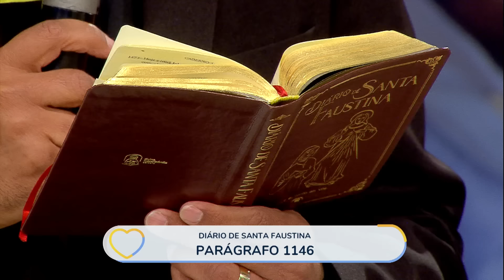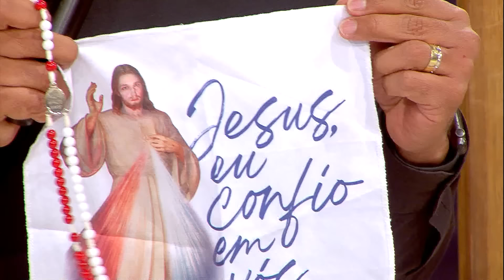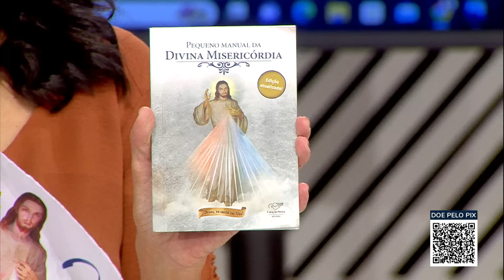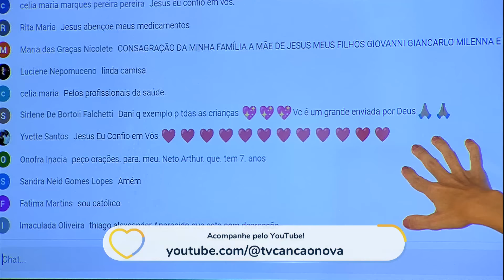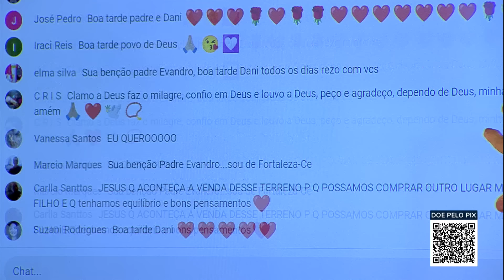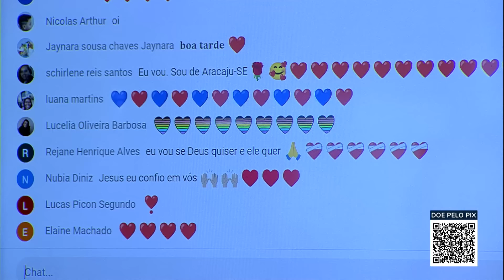Terço da Misericórdia - 28/06/2024